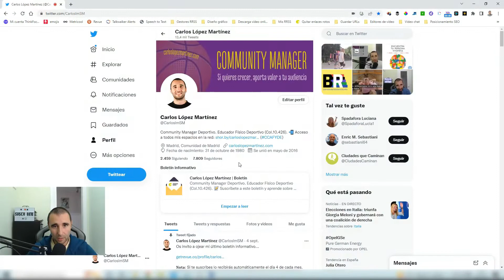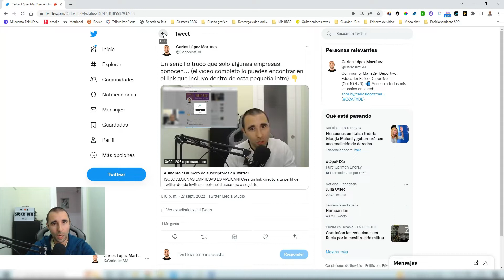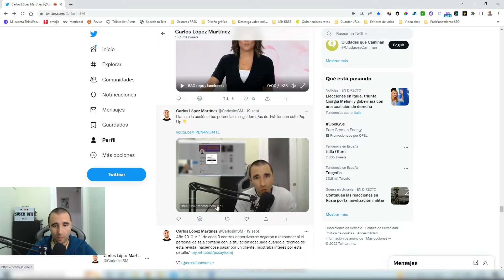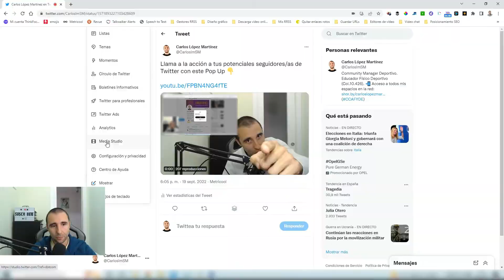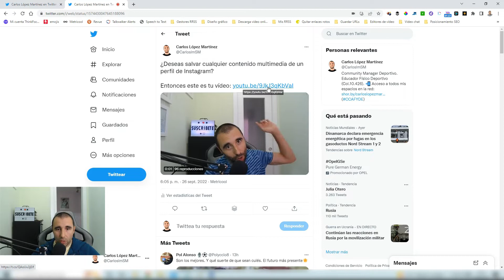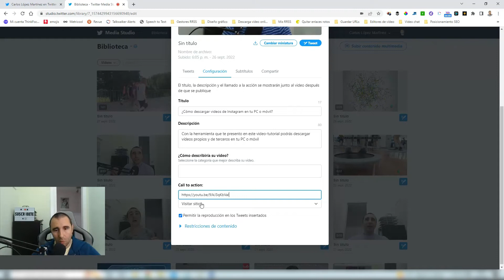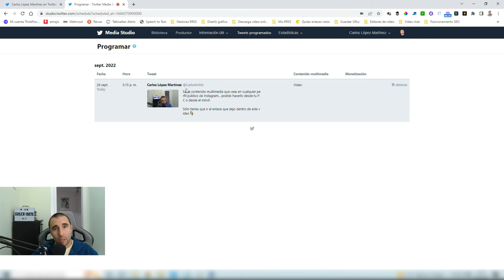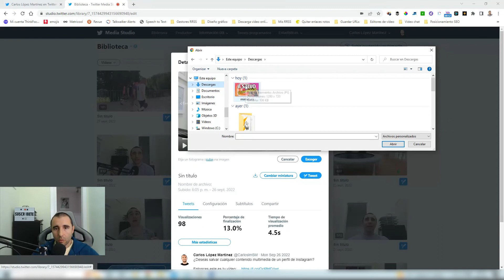¿Cómo crea el MEJOR TWEET DE VÍDEO con MEDIA STUDIO?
Utiliza Media Studio (de Twitter) para crear mejores Tweets de vídeo. Esta funcionalidad del propio Twitter te permitirá, entre otras cosas, configurar todos los vídeos que subas a la plataforma... Pudiendo añadir desde un título hasta un link hacia el exterior de esta red social.

𝐀𝐂𝐓𝐔𝐀𝐋𝐈𝐙𝐀𝐂𝐈𝐎́𝐍: Como este vídeo necesita del acceso a la galería de contenidos multimedia que antes estaba dentro del botón de "Media Studio" y a mediados de abril de 2023 desapareció... Aquí te dejo con la manera actual de poder acceder a la biblioteca de contenidos multimedia (Ya no necesitas que yo ni nadie te demos acceso):

Aquí te dejo con los tiempos del vídeo...

00:00 - Intro

00:42 - Así son los Tweet de Vídeo configurados con Media Studio

02:49 - ¿Necesitas activar Media Studio en Twitter?

03:27 - ¿Cómo configurar un Tweet de Vídeo en Media Studio?

05:45 - Programar Tweet de Video con Media Studio

06:38 - Cambiar miniatura de un Tweet de Vídeo con Media Studio

07:27 - Volver a lanzar un Tweet de Vídeo con Media Studio

🔥 ANTES DE IRTE  🔥

Si consideras que este video te ha aportado valor y deseas "comprarme un café", puedes hacerlo a través de esta web:

Puedes encontrarme en...

*** Todos mis enlaces de interés AQUÍ ***